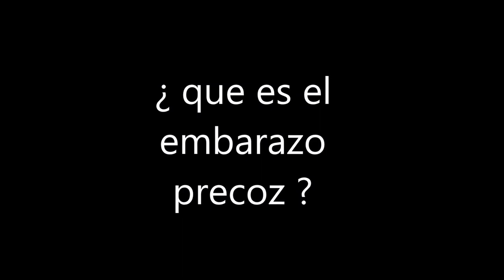EMBARAZO PRECOZ EN COLEGIOS DEL PAÍS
VÍDEO DE JÓVENES PARA JÓVENES  PARA TOMAR CONCIENCIA SOBRE NO USAR MÉTODOS ANTICONCEPTIVOS